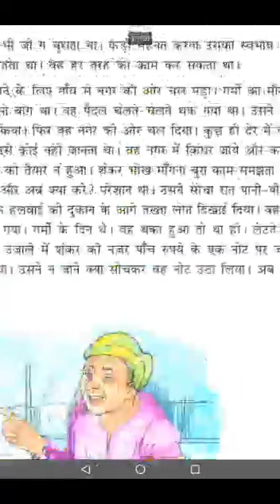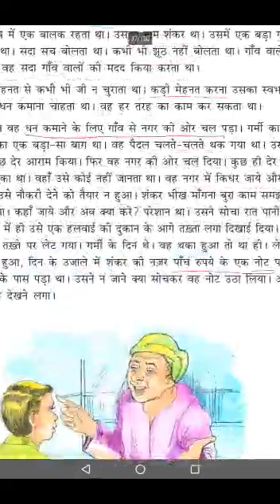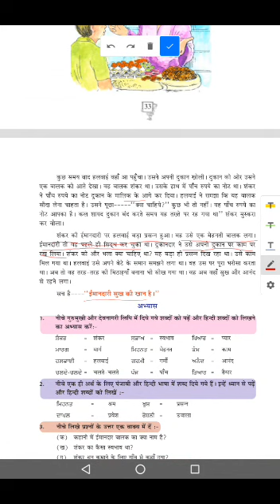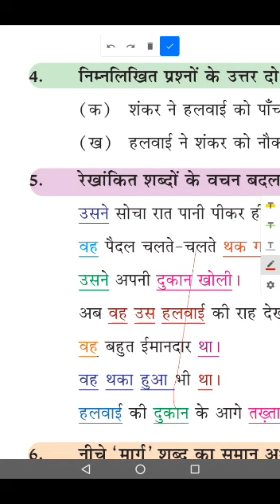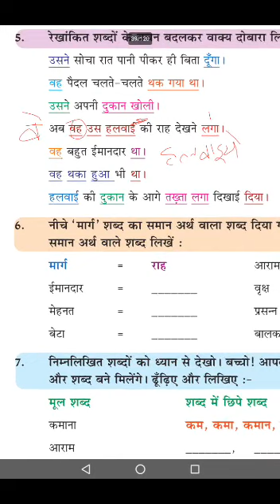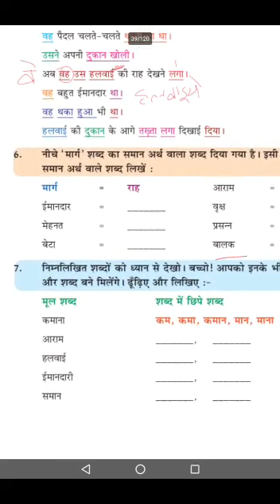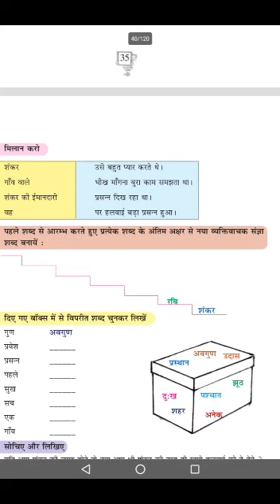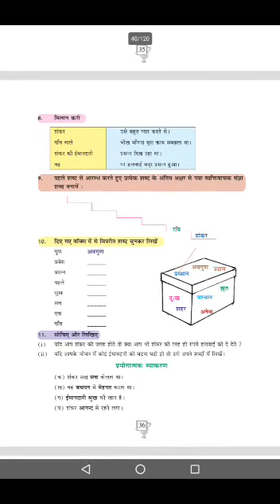CLASS VI, Hindi Chapter - 5 ( ईमानदार शंकर )